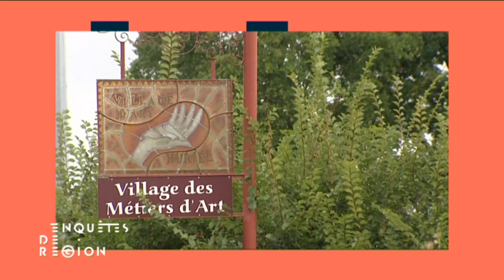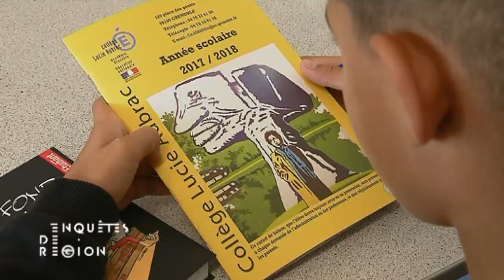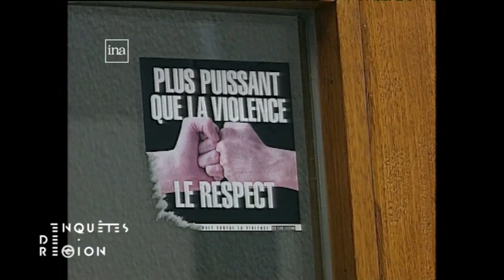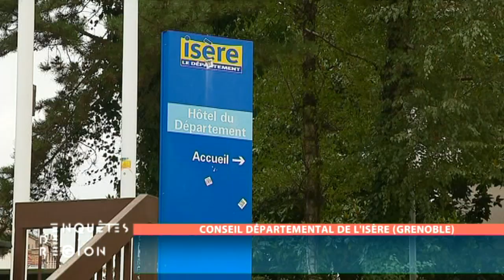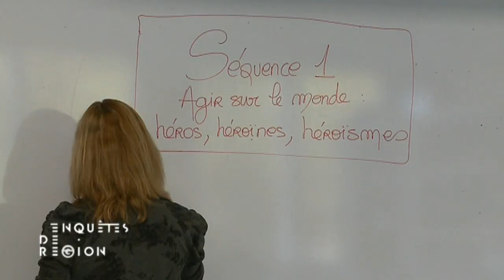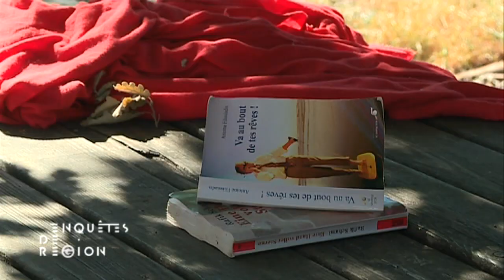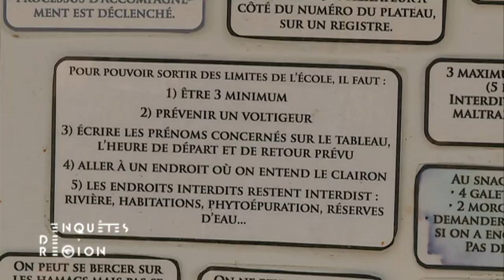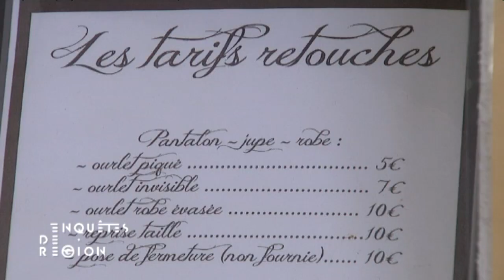Incendie du collège de la Villeneuve à Grenoble, le rêve brûlé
Au sommaire d'Enquêtes de Région : le collège de la Villeneuve à Grenoble, ravagé par un incendie en juin dernier, la Ferme des enfants en Ardèche et ses méthodes pédagogiques alternatives et enfin nous partirons dans l'Allier à Huriel, devenu village d'artistes et d'artisans d'art.

Retrouvez-nous sur :
Notre site web